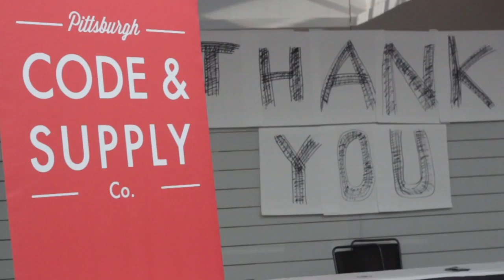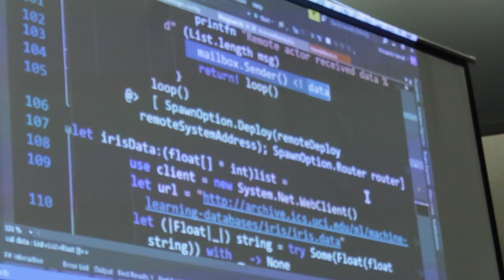Abstractions Recap by FairPlay Video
Abstractions is a conference that brings together everyone involved in modern software development — designers, developers, DevOps, and community leaders — to teach, learn, and connect.

We've gathered a huge lineup of diverse speakers, from language creators to community builders to design innovators, and sought the most interesting and unique proposals from our peers in the industry. We're proud to have put together three full days of incredible content that will help you become an expert at what you do.